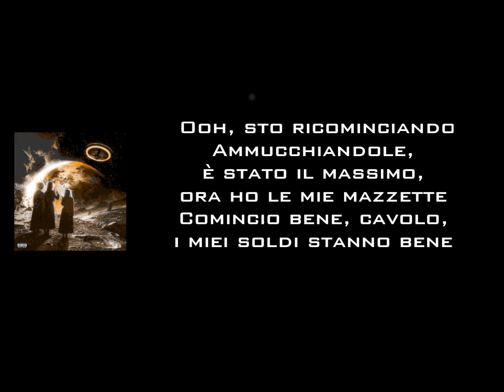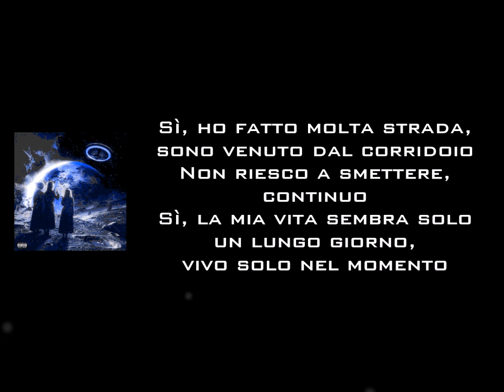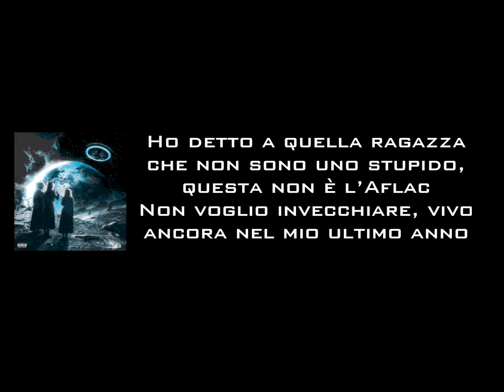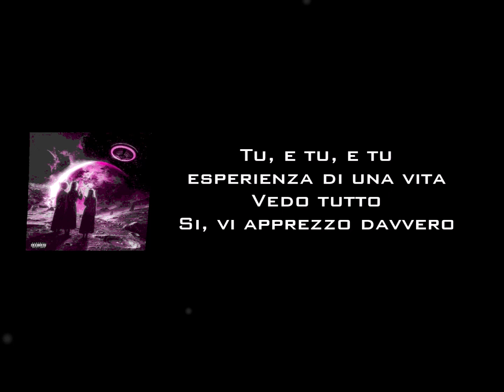Lil Uzi Vert - P2 [Traduzione Italiana]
Scrivete nei commenti quale TRADUZIONE vorreste!

🔥 TRAP & RAP & HIP HOP 🔥

TRADUZIONE TESTO

Ooh, sto ricominciando
Ammucchiandole, è stato il massimo, ora ho le mie mazzette
Comincio bene, cavolo, i miei soldi stanno bene
Sì, ayy, sì, va tutto bene
Mi sveglio la mattina, sto tornando
Sì, sì, sto tornando
Non mi mostri amore, quindi ti ho voltato le spalle
Non posso darti soldi

Non mi interessa davvero perché ho finito
In realtà, il nostro amore non è divertente
Non c'è emozione sulla mia faccia perché sono insensibile
Mi vedi ovunque tu guardi, no, non puoi nasconderti o scappare
Woah, tutto quello che ho detto
Per  confonderti le idee, si per confonderti le idee
Ho detto, tutto quello che ho detto, per confonderti le idee
Per confonderti le idee, woah, per confonderti le idee, woah

Le ho scritto tutta la notte, lei sa che stavo sbagliando
Mi ha lasciato proprio su visualizzato, sto camminando con la testa in giù (ti amo)
Devo tenere la testa alta
Ho ricevuto un altro segno, non parlo del verificato
Riposate in pace miei amici morti
Non provo odio, sì, siamo nella stessa auto
L'unica differenza è che tu non ce l’hai (Skrrt, skrrt)
Posso proprio dirlo dal modo in cui la stai guidando
Mi fermo su quell'auto proprio come se fosse stata rubata
Sì, ho fatto molta strada, sono venuto dal corridoio
Non riesco a smettere, continuo
Sì, la mia vita sembra solo un lungo giorno, vivo solo nel momento
Woah, sto uscendo solo quando il sole tramonta
I miei ragazzi, le loro groupies amano i coupé e sono davvero malandati
Ho avuto tagli di carta dai soldi, banconote di diamanti ricoperte di diamanti
Ora conto con il pollice, ora i soldi mi rendono insensibile

Si, tutto quello che ho detto
Per  confonderti le idee, per confonderti le idee

Ho appena fatto soldi oltreoceano
Guardo il mio orologio ed è un Richard ed è verde
Sto ancora fumando così bene, so che sto soffiando quel vapore
Non crederesti nemmeno ai numeri riempiti nei miei jeans
Di a quella ragazza di arretrare, devo impilare le mazzette
No, non posso uscire triste, non posso uscire male
Ho detto a quella ragazza che non sono uno stupido, questa non è l’Aflac
Non voglio invecchiare, vivo ancora nel mio ultimo anno
Spero che la mia vita continui, non ti preoccupare
Basta stringere e continuare a scorrere, cowabunga
Lei mi cavalca come un wakeboard
Lecco il suo corpo fino a quando non ansima

Si, si, tutto quello che ho detto

Woah, l’ho detto, per confonderti le idee
Per confonderti le idee
Si
Grazie
No, davvero, grazie
Siete troppo gentili
Tu, e tu, e tu, esperienza di una vita
Vedo tutto
Si, vi apprezzo davvero